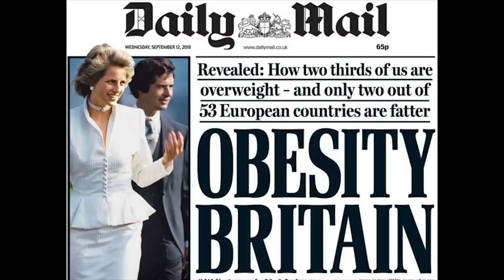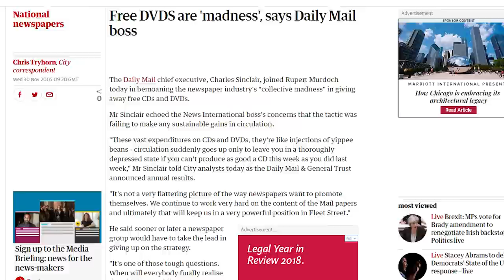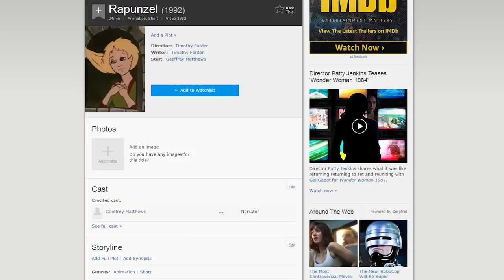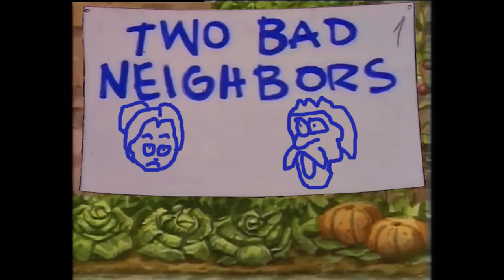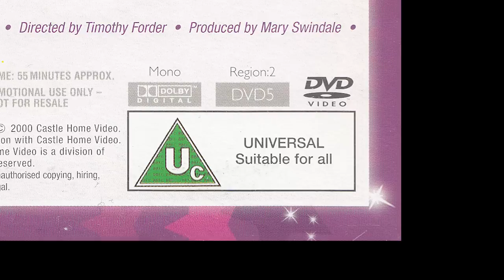Rapunzel (Bevanfield) - Phelous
Bevanfield is back with their take on Rapunzel which was part of their Tell me a Story series of movies. Spoilers, it's terrible and it came with the Daily Mail!